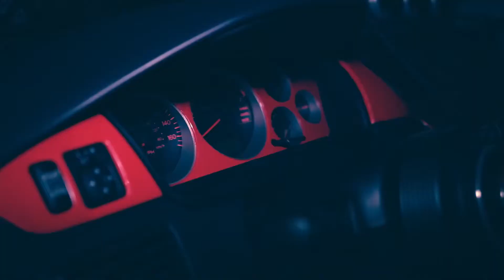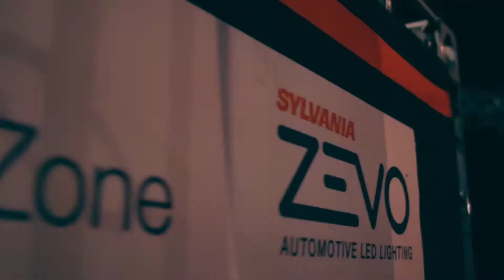Hot Import Nights Seattle HIN 2014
I put this video together while attending Hot Import nights 2014. Had a great time! Always love going to shows!